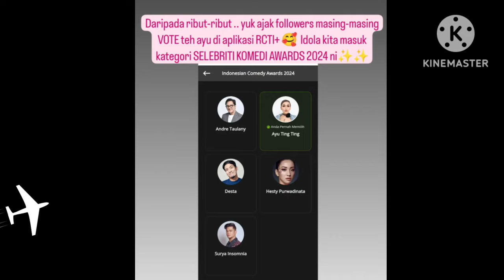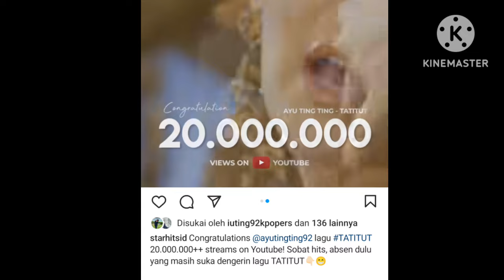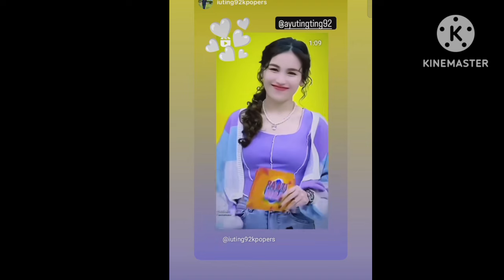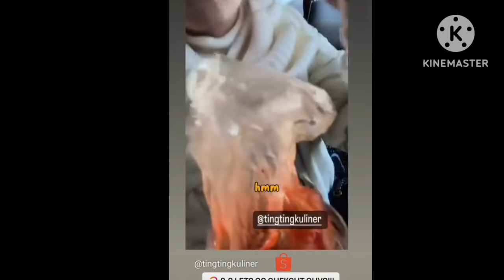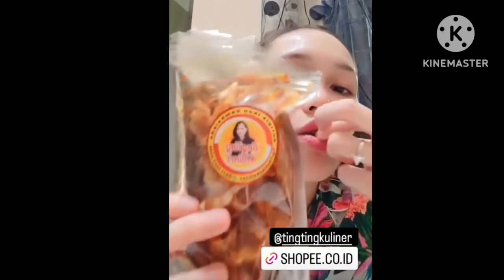5 KABAR TERBARU AYUTT HARI INI ADA YANG SPESIAL AYU AKAN ADA DIACARA BESAR INI